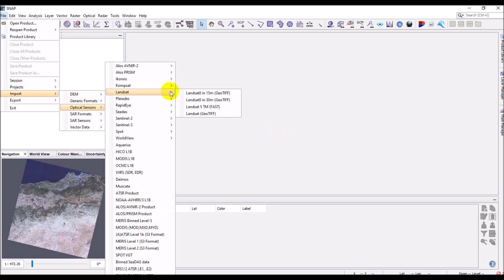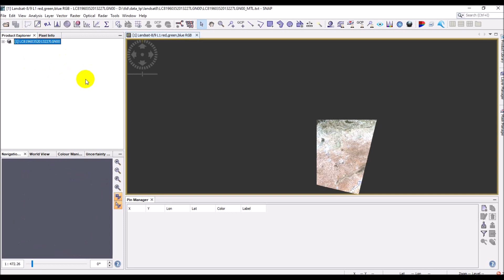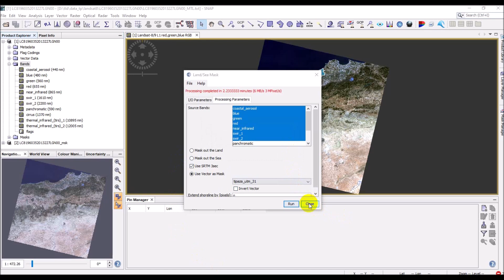4 SNAP - Subset spatial d'une image Landsat 8 avec un shapefile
Comment extraire une zone d'étude  délimitée par un shapefile dans SNAP